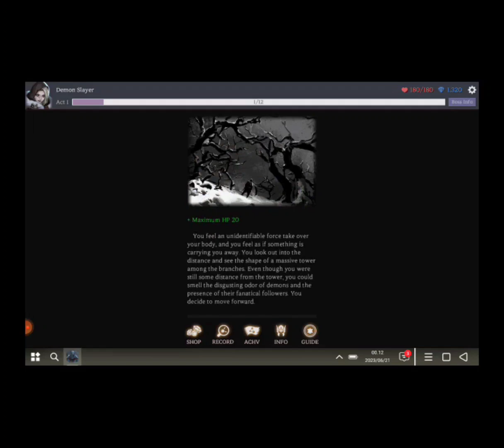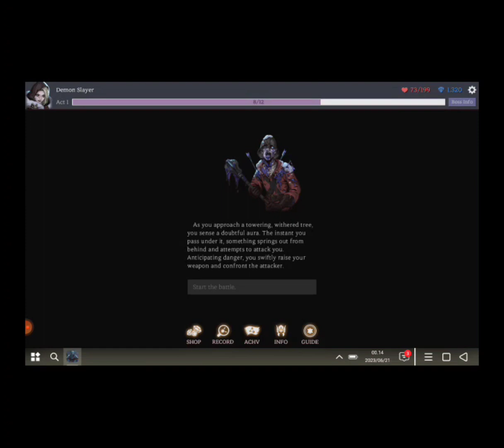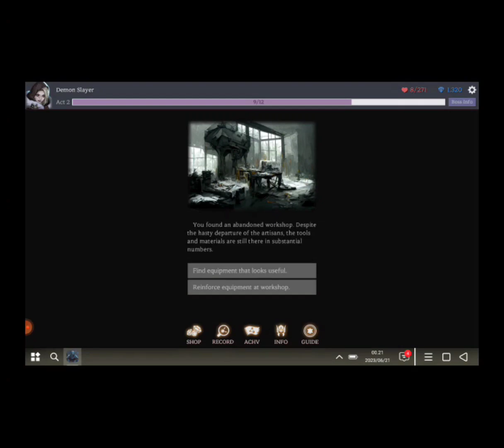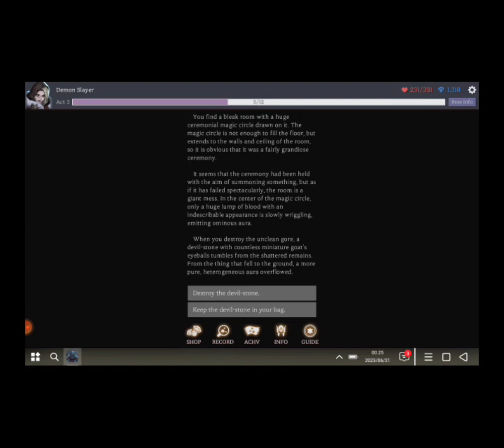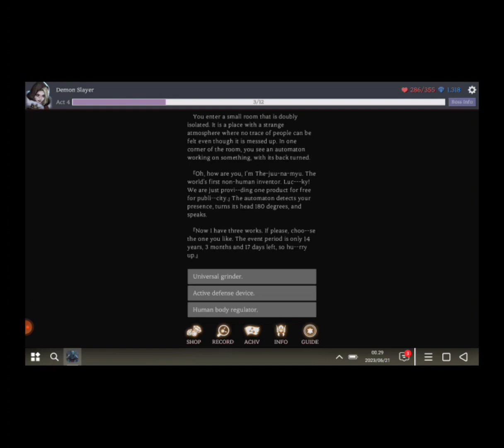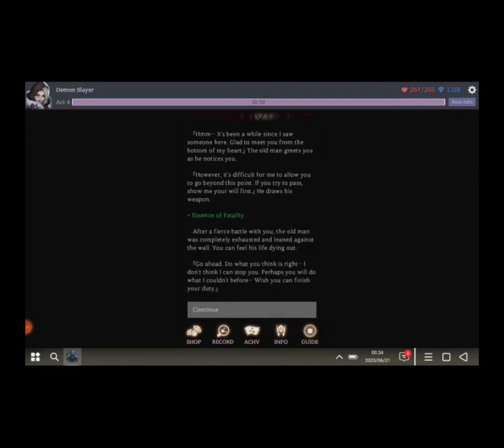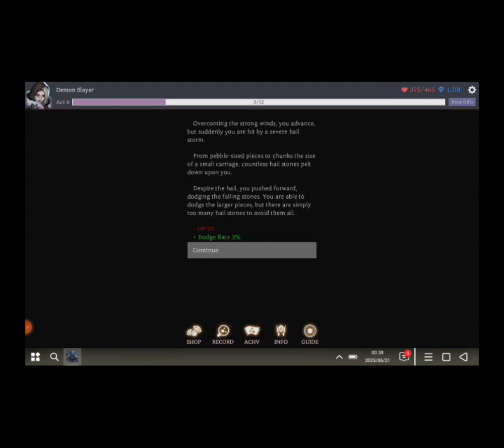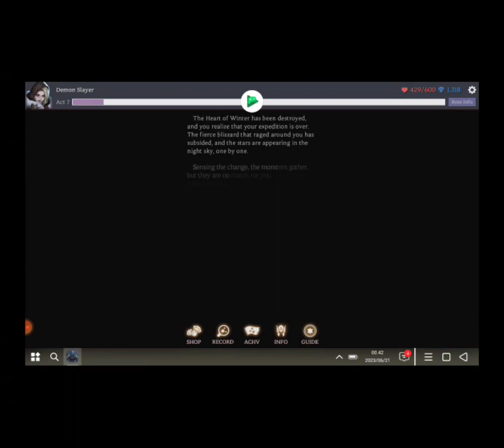Tower of Winter | Demon Slayer Berseker Combo | Nightmare